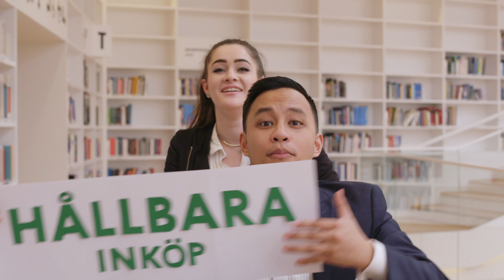Ett hållbart uppträdande - Webbreklamfilm Högskolan Dalarna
En musikalwebbreklamfilm gjord av elever på Högskolan Dalarna med Nils Axelsson i huvudrollen